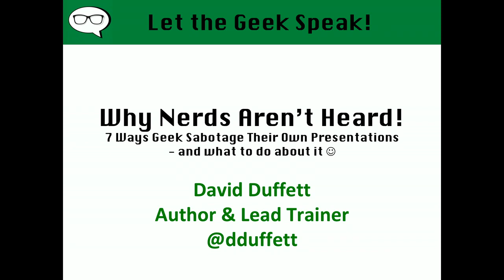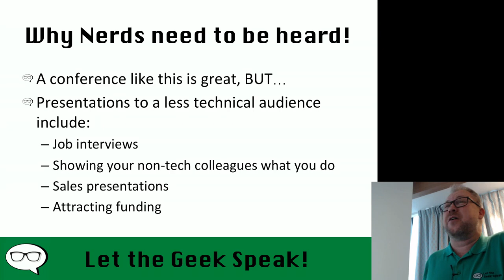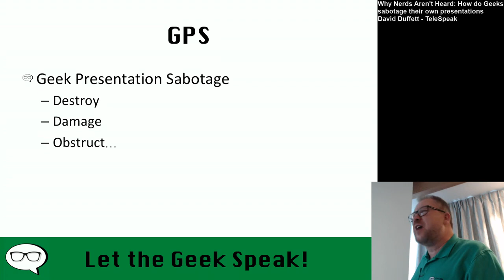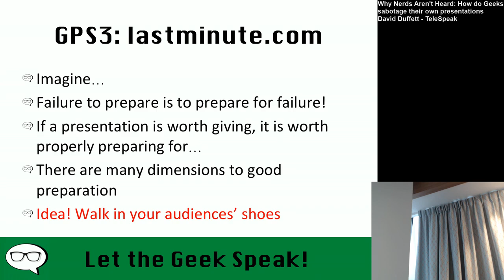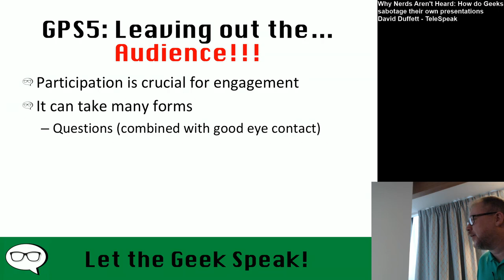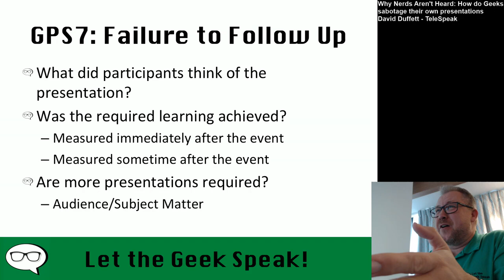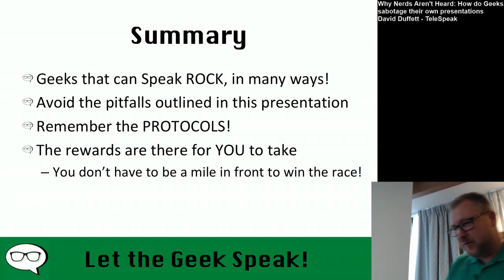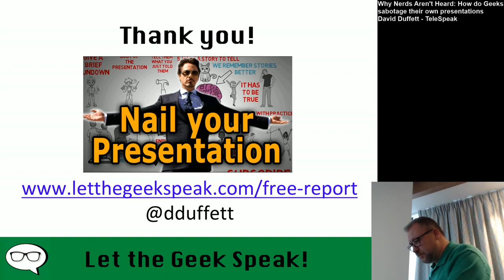"Why Nerds Aren't Heard: How do Geeks sabotage their own presentations". David Duffett, TeleSpeak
Why Nerds Aren't Heard: How do Geeks sabotage their own presentations
David Duffett - TeleSpeak